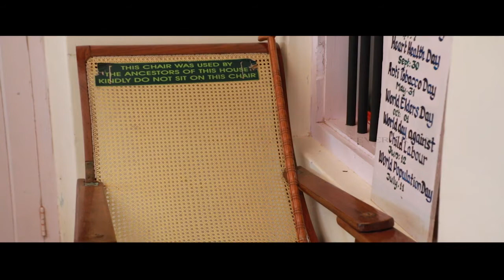Plapally Home Stay-Kottikal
’Built in 1940 ,this typical farmers home is on a vantage point overlooking Periyar , in the land of early Indian Rubber introduced by J.J.Murphy Her it’s all in privacy, a great place to relax and enjoy some of the best local food prepared by the ladies of the house. The Tee House and the Natural stream fed pool on infinity view is a going to your favourite place to indulge. The ledges are cooling stones with fresh air all through the day, Ideal for a family of 10 -12 ...or just 2 or 4 in privacy. Two rooms offered .